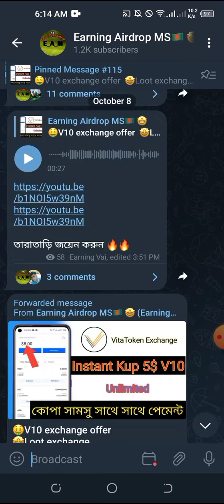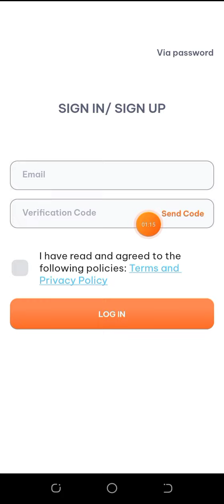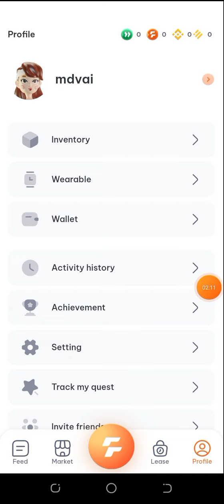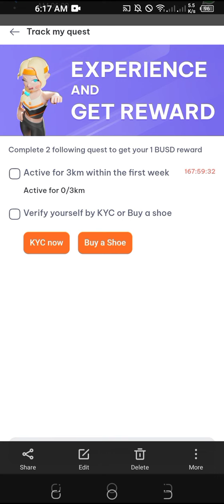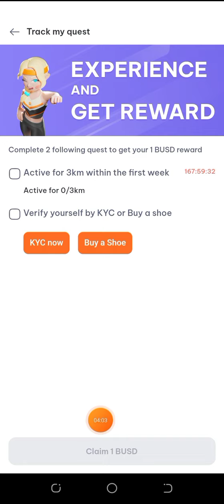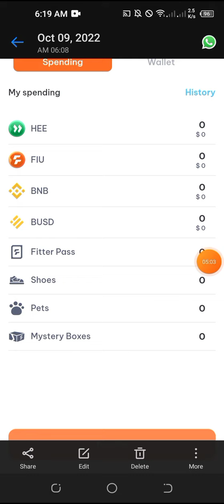BEFITTER Wallet Instant 1$ Loot 😱 unlimited income ।। Instant Withdrawal ।। কোপা মামা আগুন অফার,,,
আমাদের সাথে কাজ করলে মাসে ১০ হাজার টাকা ইনকাম হবে ইনশাআল্লাহ সম্পুর্ণ ফ্রিতে

আমাদের চ‍্যানেল সাথে থাকলে মাসে
১০০০০৳ থেকে ২০০০০ ইনকাম
করতে পারবেন ইনশাআল্লাহ online কাজ করে
নিজের লাফ নিজেই সেট করে নেন।।

In this channel you will get crypto currency loot cryptocurrency mining cryptocurrency airdrop tips and tricks mobile

tricks

crypto currency ptc site and much more, you remain in our channel, we need your support very much.

Make money app Instant withdraw

Bitcoin earning apps 2021 New Bitcoin Earning App

trust wallet airdrop hindi trust wallet airdrop free

airdrop crypto trust wallet trust wallet cake airdrop

trust wallet free airdrop 2021 trust wallet token free airdrop

trust wallet new airdrop airdrop in trust wallet

trust wallet airdrop twt airdrop trust wallet terbaru

new  me